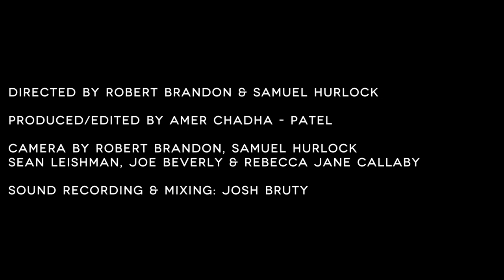'No Room For Doubt' - Lianne La Havas // The Barn Sessions 2013